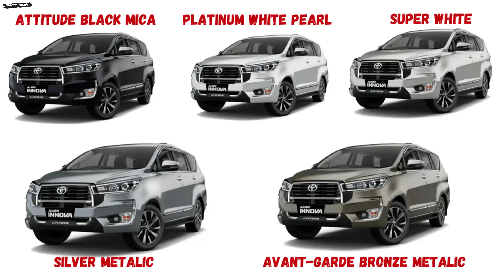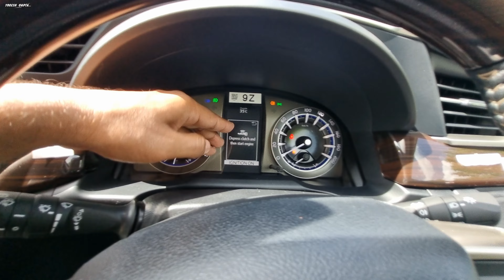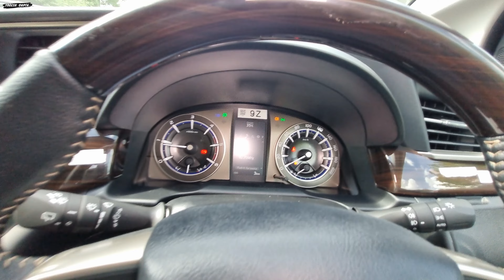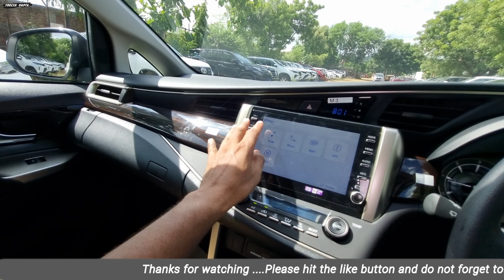2023 facelift toyota innova cryta ZX top model 7 seater black@26.05 lakh | Features,Colour & Price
2023 facelift updated toyota innova crysta  I ZX top model  7 seater white@26.05 lakh |   Features,Colour & Price
2023 facelift toyota innova cryta ZX top model  7 seater black@26.05 lakh |  Features,Colour & Price
Highway King is Backkk🔥 2023 Toyota Innova Crysta VX Facelift Review
New Toyota Innova Crysta ZX BS 6.2 DRIVE IMPRESSIONS/EXPERIENCE.

1) ShineXPro Microfiber Cloth for Car - PureMagic 1100 GSM
2) 3M IA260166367 Dashboard Dresser (500 ml)
3) viper fluid
4) Turtle Wax ClearVue Rain Repellent
5) 3M IA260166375 Auto Specialty Tyre Dresser (250 ml)
6) Turtle Wax Scratch Remover - 100 ML
7) windshield scratch remover
8) AUTO SPA Charcoal Active Foam Car Wash Shampoo (Designed for Black Cars) 5LTR Proffesional's No.1 Choice
9) Wheel Tire Rim Scrub Brush
10)Chamois cloth Yellow f
11)windshield viper fluid concentrate
12) AmazonBasics Compact Portable Digital Tyre Inflator with Carrying Case
13)Quikprof Suction Cup with Free Tripod Mount Adapter Camera Accessories
14) jopasu car duster
15) ipop door guard
16) JPT RS3 2400watt 130 bar pressure washer
17) tyre cleaning brush
18) wavex tyre shiner

innova crysta facelift 2023
innova crysta
new innova crysta 2023
toyota innova hycross 2023
2023 innova crysta
2023 toyota innova
toyota innova
toyota innova crysta diesel 2023
innova crysta top model
innova 2023
2023 innova crysta diesel
toyota innova hycross
toyota innova crysta 2023 top model
innova crysta base model
innova crysta 2023 diesel